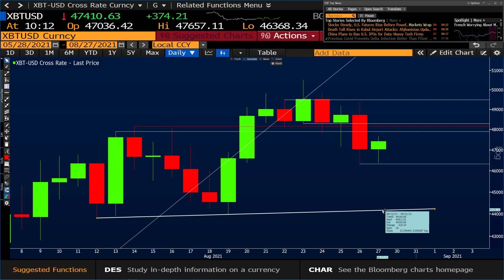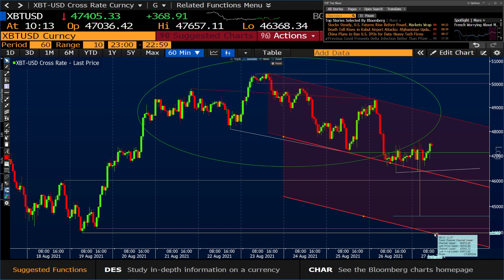ANÁLISIS BITCOIN | La siguiente PÉRDIDA IMPORTANTE sería la LÍNEA DE TENDENCIA en 44.185 DÓLARES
Como cada semana, el analista independiente Ramón Bermejo señala los niveles a vigilar en la criptodivisa por excelencia. El bitcoin se encuentra cotizando, aproximadamente, en la misma zona que la semana pasada y, si el mercado continúa cayendo, "podría generar bajadas hoy y nuevos máximos mañana".

📌 Apúntate gratuitamente a nuestro boletín de Estrategias de Inversión y recibe análisis y recomendaciones para invertir